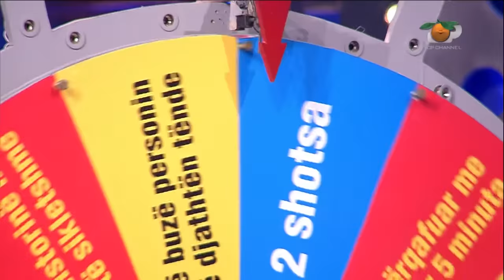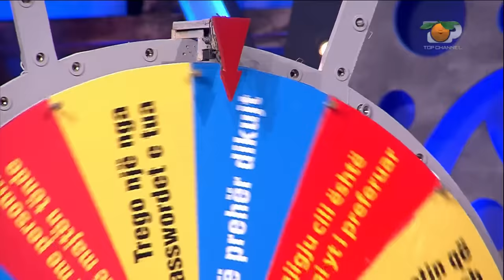Portokalli, 23 Prill 2023 - Big Brother Portokalli ( Dea në burg me burrat)